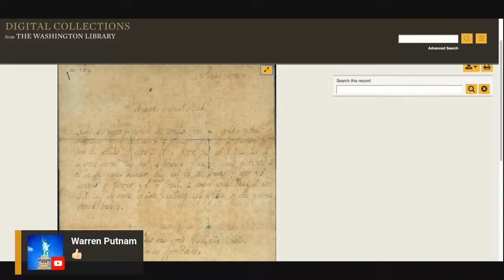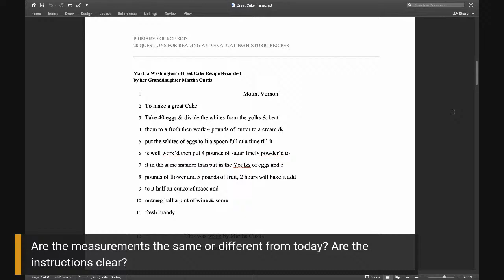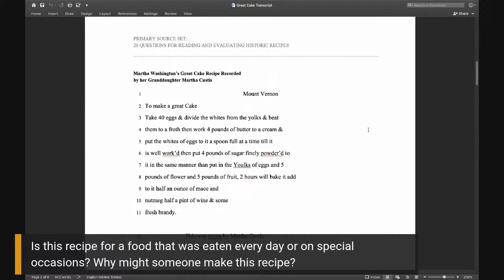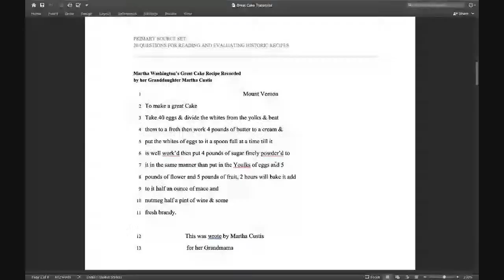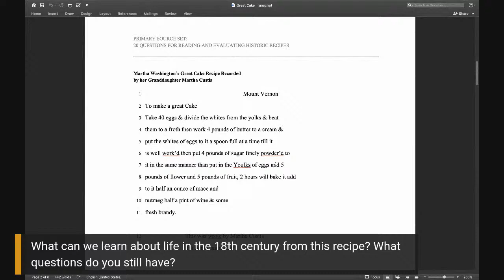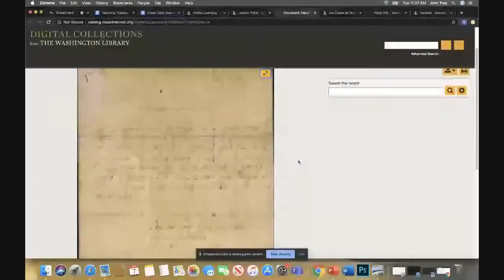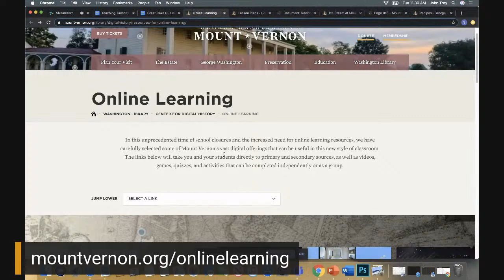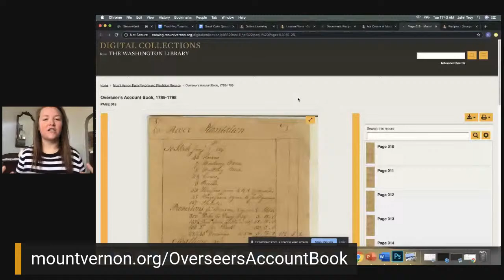WHAT DO 18TH-CENTURY RECIPES TELL US??? Teaching Tuesday with Sadie!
This week, we’ll learn how to read & evaluate historic recipes! What can they tell us about everyday life in the 18th-century?
Remember to join us every week as our education team will highlight a different teaching technique/activity that incorporates one of our online learning resources for K-12 students, teachers, parents, and life-long learners.